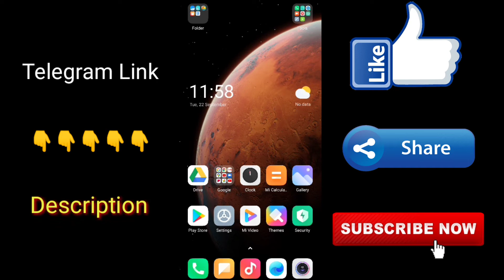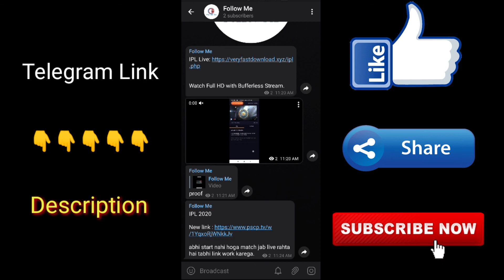How To Watch IPL 2020 Live In Mobile | How To Watch IPL 2020 Live Free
Join And Watch Free IPL 2020